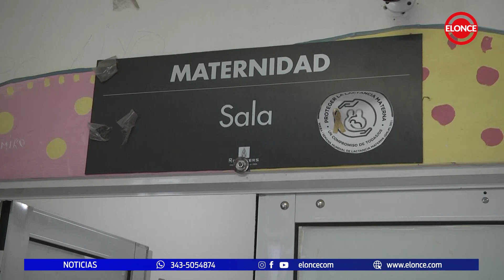Estan en buen estado general Los trillizos nacidos en Paraná